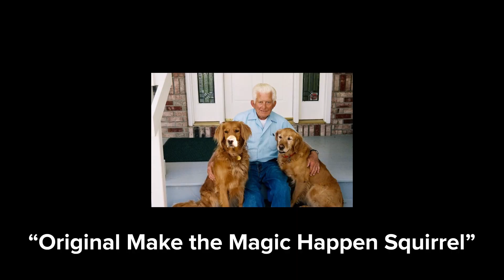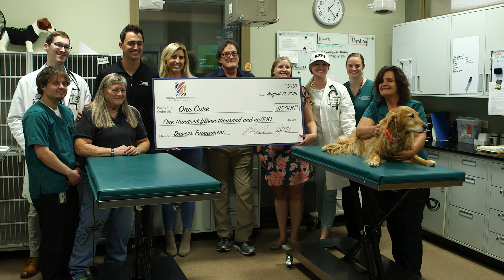Make the Magic Happen Squirrel